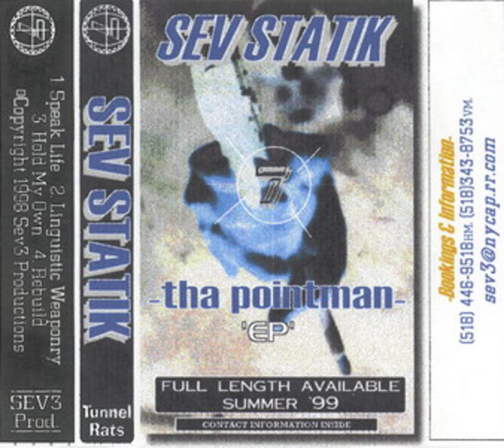Sev Statik - Tha Pointman EP (1998)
01. Speak Life 0:00:00
02. Linguistic Weaponry 0:04:04
03. Hold My Own 0:08:00
04. Rebuild 0:12:08